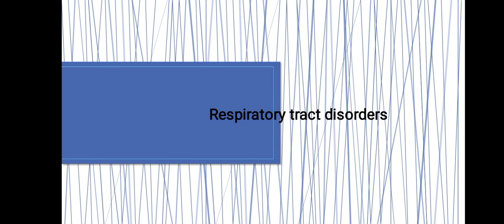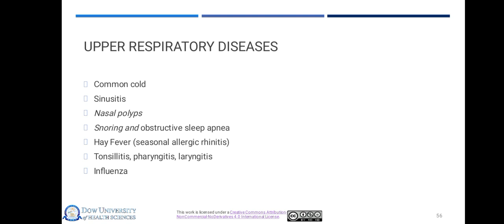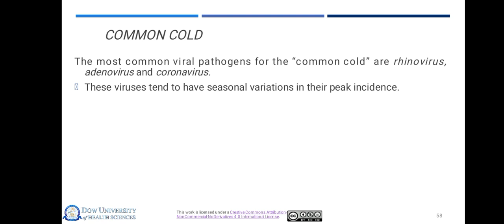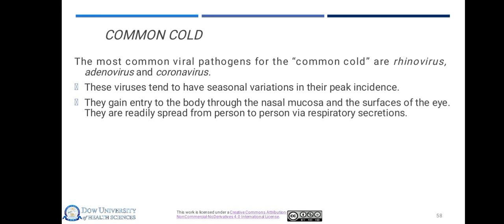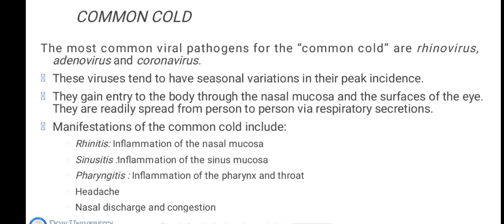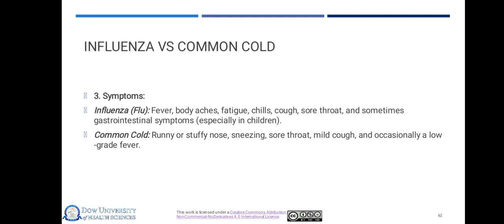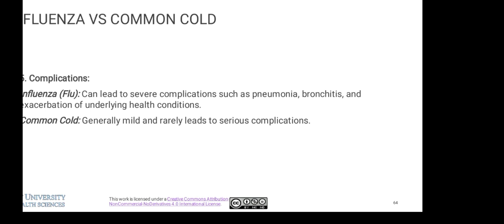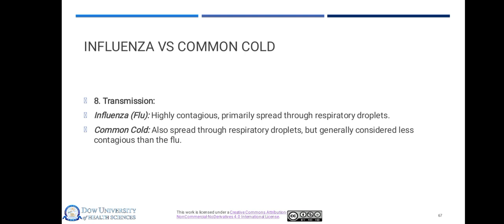Respiratory tract disorders AHN Lecture for BSN 4th semester